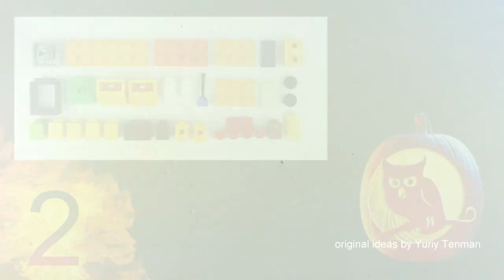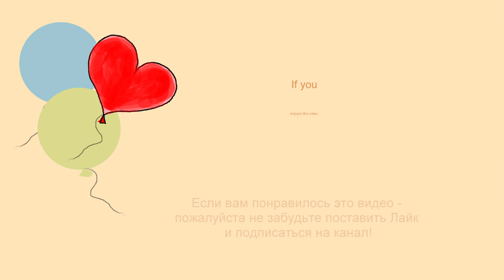LEGO 11014 🎃 Halloween 2024 with Lego 🎃👻☠ How to build Halloween Pumpkin & Owl 🎃💰 Save Money & Space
0:04 - Pumpkin
7:33 - Owl

170 models from one set Lego Classic 10696.
45 models from one set Lego Classic 10698.
40 models from sets Lego Classic 11014 & 10704.
60 cars from Lego Classic
20 trucks from Lego Classic.
18 military models from Lego Classic.
15 planes from Lego Classic.
10 excavators & tractors from Lego Classic.
10 trains from Lego Classic.